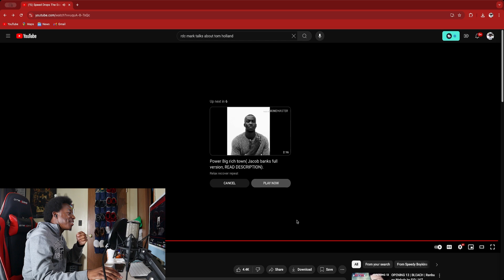Kai & Speed Did What?!?!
Kai & Speed ended up doing what after two days of minecraft?!?!

Intro: 0:00-1:45
Reaction: 1:46-2:54
Final Thoughts: 2:55-3:45
Outro: 3:46-4:19